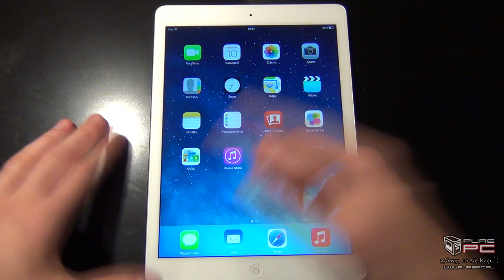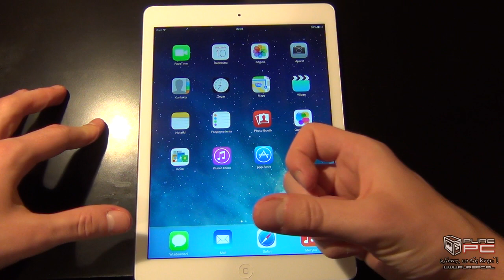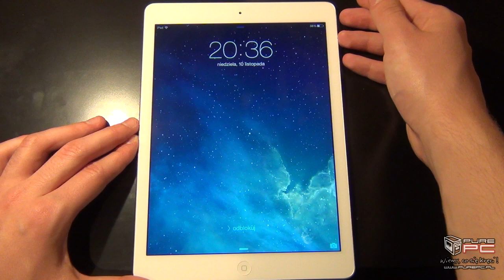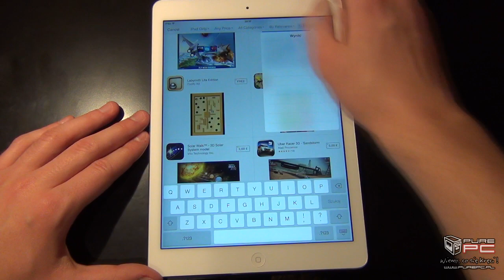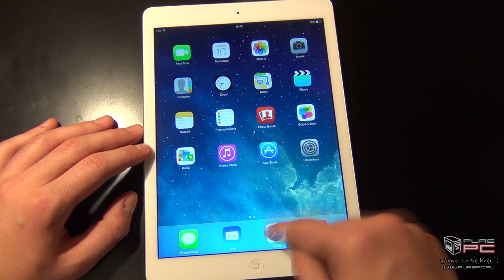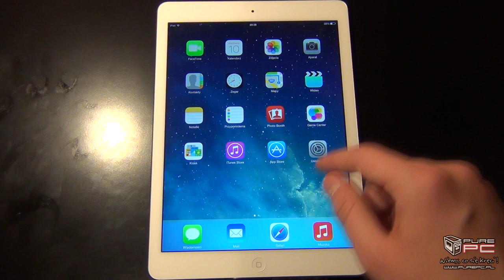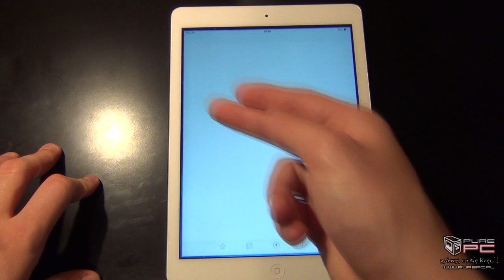Pierwsze wrażenia - Apple iPad Air (Hands on)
Hands on unboxing first look pierwsze wrażenia Apple iPad Air